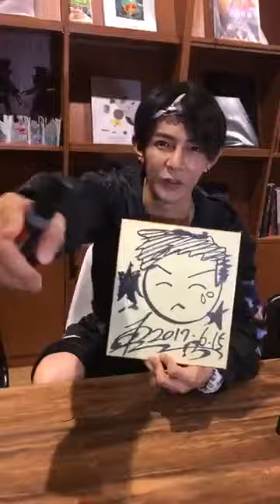20170615 噓要你貼星 汪東城Jiro 聊起終極系列 和 挑戰畫沛慈部分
曾沛慈全新專輯《我愛你 以上》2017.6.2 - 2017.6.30 預購，2017.7.2正式發行。

曾沛慈2017我愛你台北演唱會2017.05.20公開發售。
日期: 2017.8.5
時間: 19:00
地點: 台北國際會議中心 TICC

只作娛樂分享，不作商業用途

主演戲劇：
《終極三國》